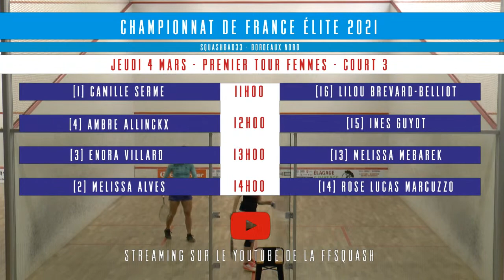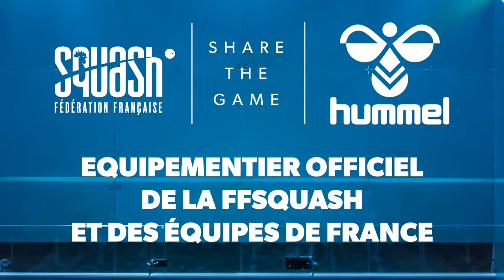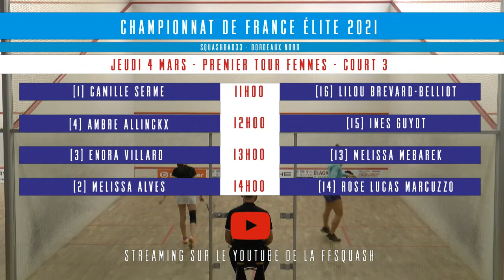CHAMPIONNAT DE FRANCE ELITE – 1/8 F – CAMILLE SERME VS LILOU BREVARD-BELLIOT - COURT3